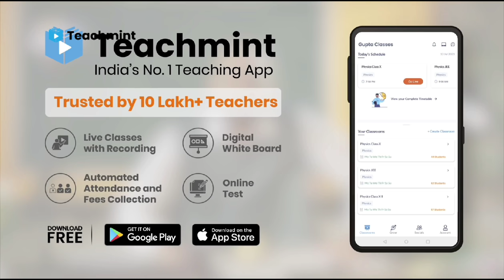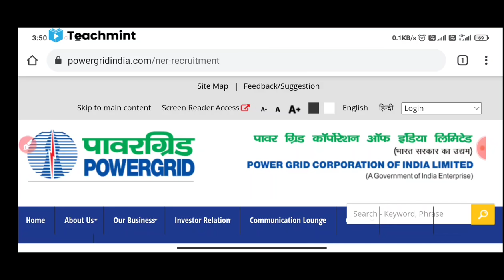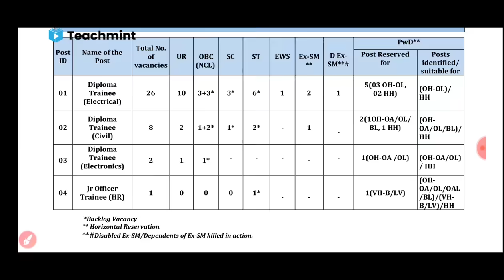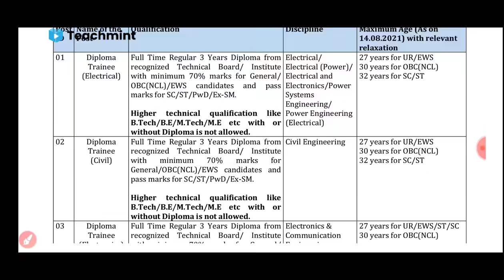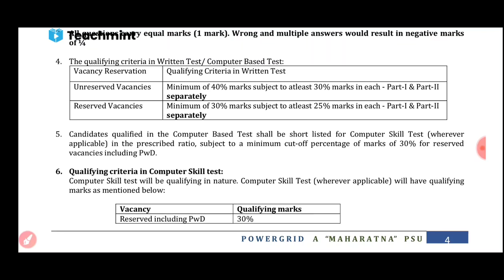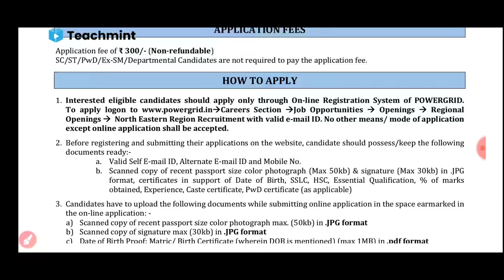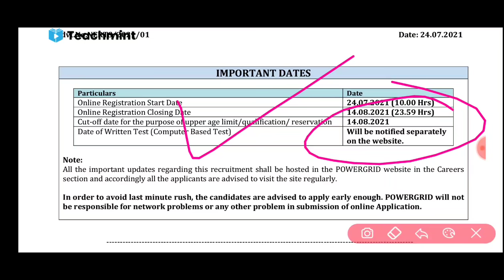PGCIL NER DIPLOMA TRANIEE RECRUITMENT OUT||PGCIL NEW VACANCY||Teachmint